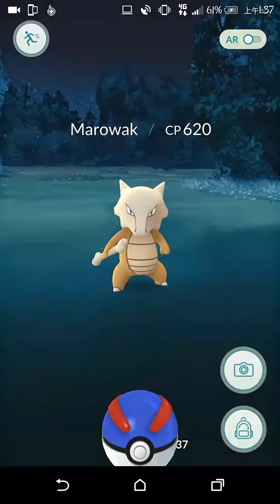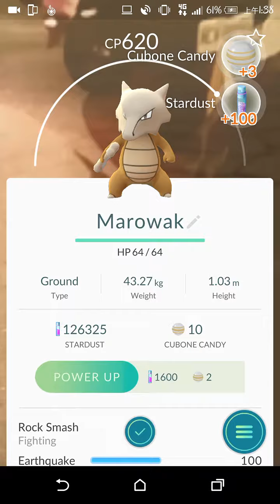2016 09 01